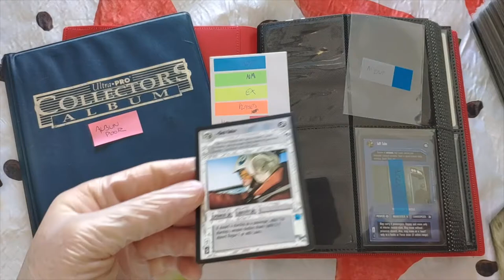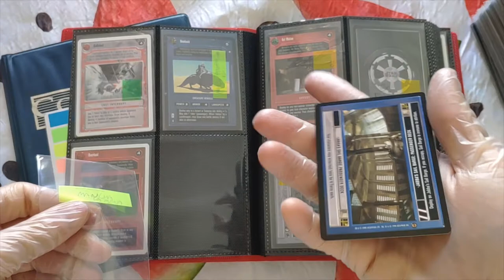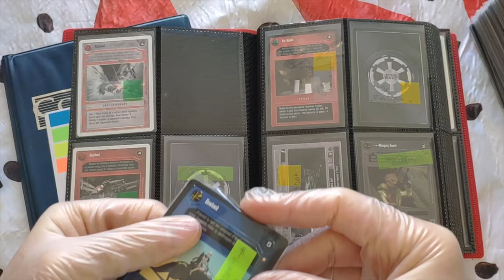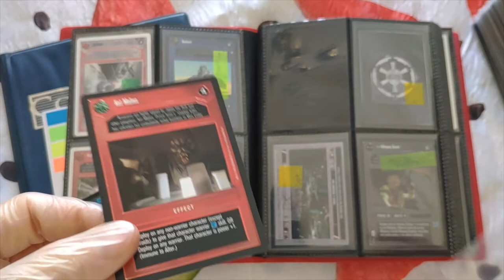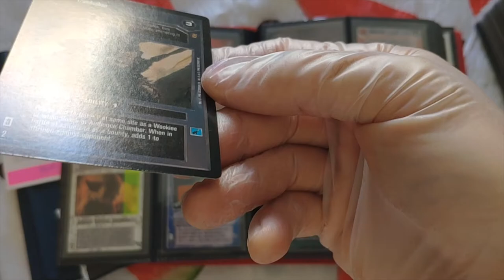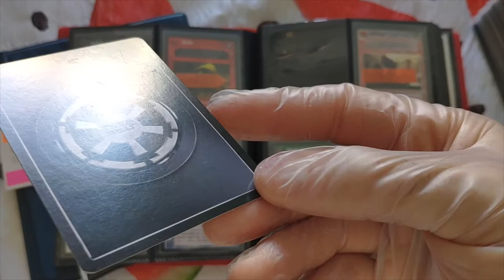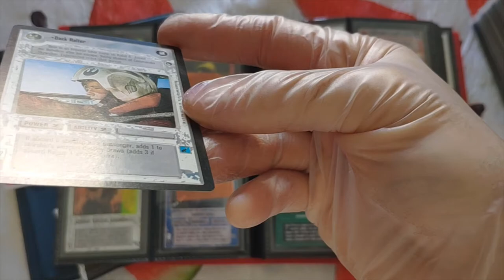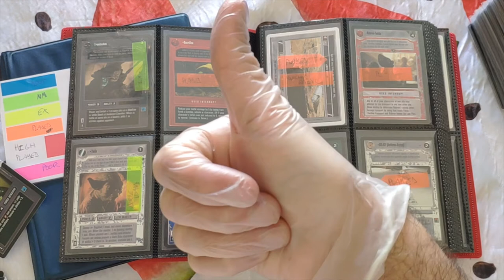Coleccionismo - Ex y PL - Como valorar mis cartas - Episodio III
Hola!

En el os contaré que son para mi las cartas Ex (Excelent) y Pl (Played) os enseño algunos ejemplo, y al final una sorpresa...

Disfrutén!! ^_^

Gracias!